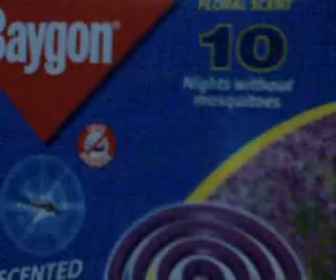Mga Kalokohan ni Martin Cabrera ( Magkano Po 6 )